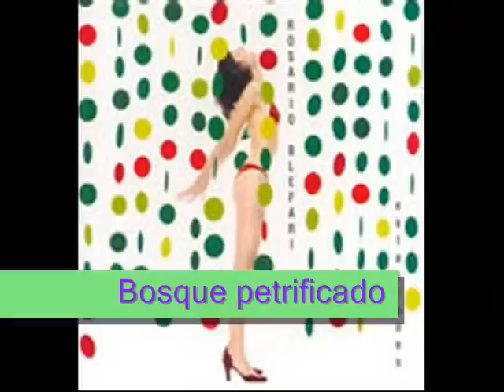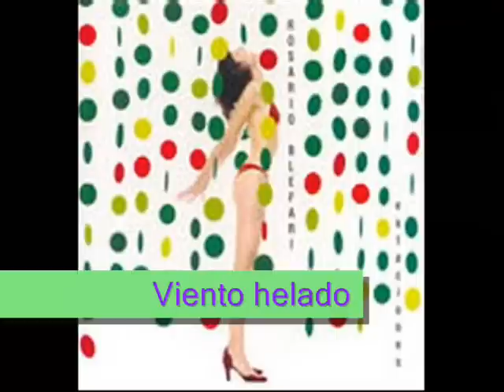Rosario Blefari- Estaciones (full album)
01 - Exacto 0:00
02 - Vidrieras 3:19
03 - Estaciones 6:05
04 - Ningún mensaje 9:15
05 - Mediodía 12:22
06 - Cartas 16:45
07 - Nunca 18:52
08 - Inocente 23:14
09 - Mejillas 25:54
10 - Bosque petrificado 27:24
11- Museo 31:13
12 - Convicciones 33:41
13 - Dependiente 36:04
14 - Viento helado 40:09